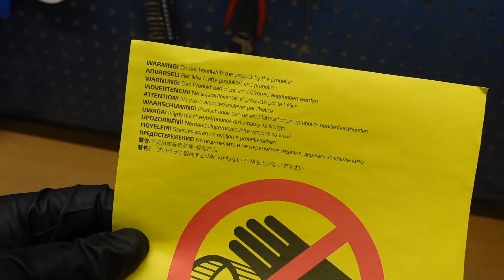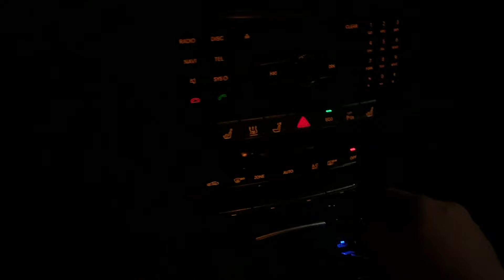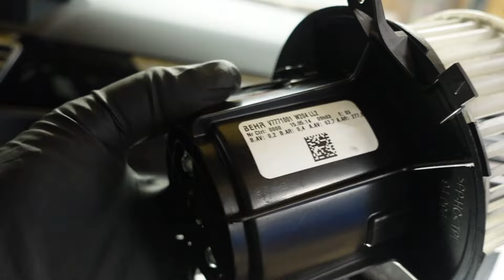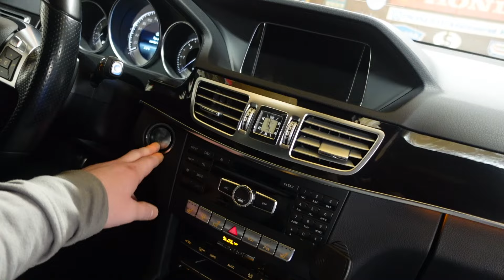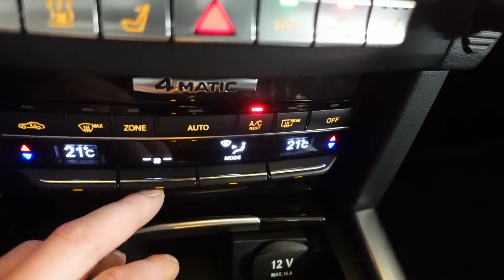Mercedes W212 | How To Replace Interior Blower Easy Steps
How to replace interior blower fan for Mercedes-Benz E-Class W212 E350. This procedure is really easy to do at home. No special tool needed for this. Which brand do you prefer for radial blower let me know in comment section!

The old blower did a chirping sound like a cricket, that's also a really common issue with this blowers to my knowledge. Have you had to replace this in our car?